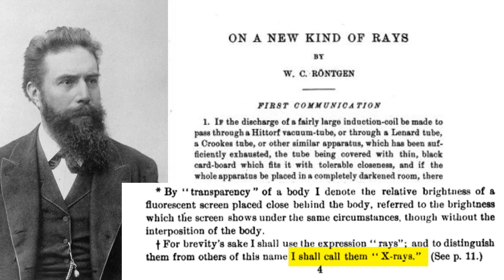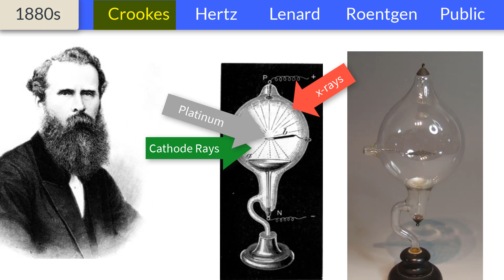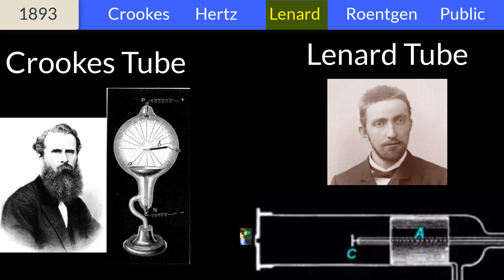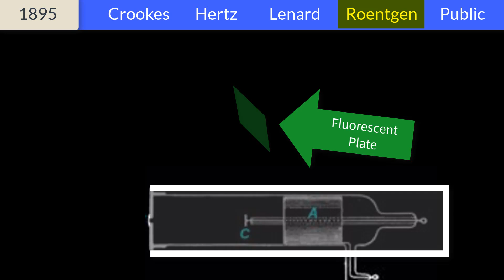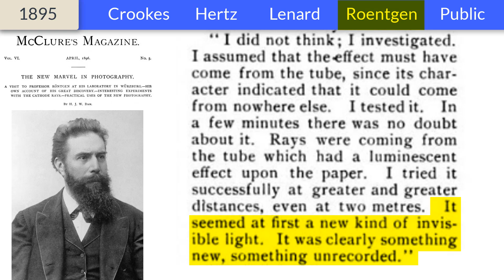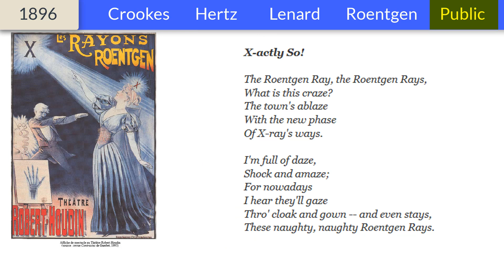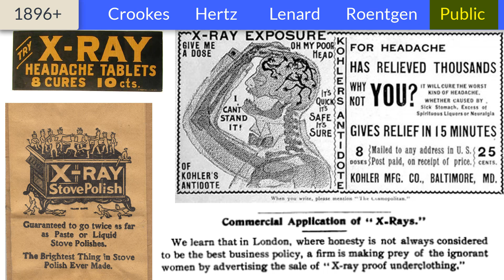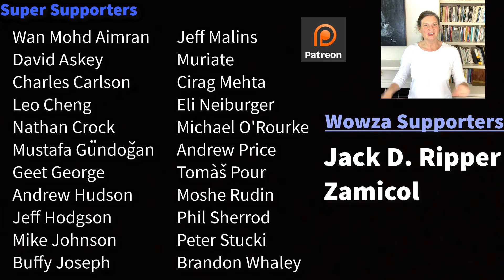Why X-rays Were UNKNOWN [CC]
Wilhelm Rontgen discovered and named x-rays because x was unknown.  But why were x-rays unknown and why did the name stick outside of Germany but not inside Germany where it was discovered?  Watch the video to find out!

The music is from the fabulous Kim Nalley and find her at kimnalley.com

If you would like to read the original newspaper report about x-rays translated into English check it out here:

If you wish to read Roentgen's first paper or first magazine article or a report on how people responded to the x-ray (including that story of secretly checking someone's fiancee) I highly recommend the book:
"Wilhelm Conrad Röntgen and the Early History of the Roentgen Rays" by Otto Glasser written in 1934 and reprinted in 1991.